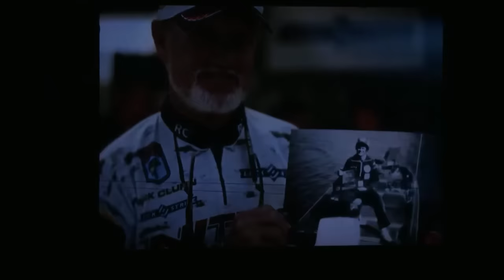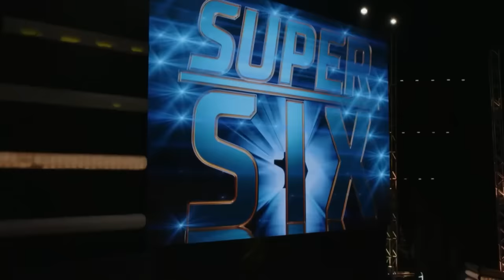CLASSIC: Day 3 Weigh-in at the Bassmaster Classic on Grand Lake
Check out the Day 3 weigh-in at the 2024 Bass Pro Shops Bassmaster Classic presented by Jockey Outdoors at Grand Lake. Justin Hamner is your 2024 Bassmaster Classic Champion after weighing 58 pounds, 3 ounces for three days at Grand Lake.